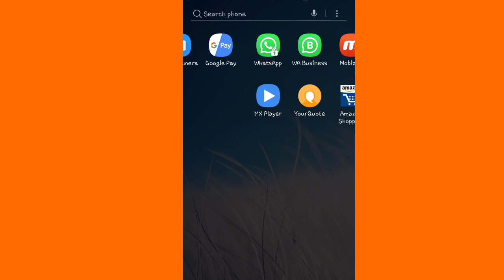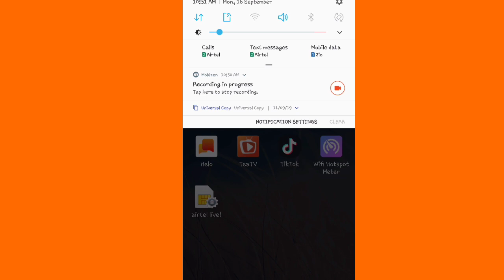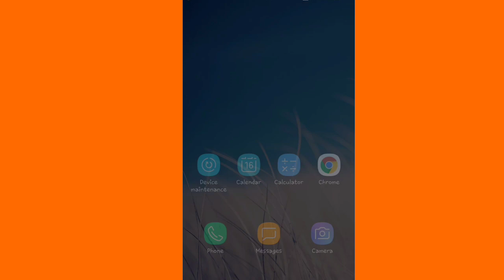How to limit & Monitor Hotspot/wifi data to other devices on Android